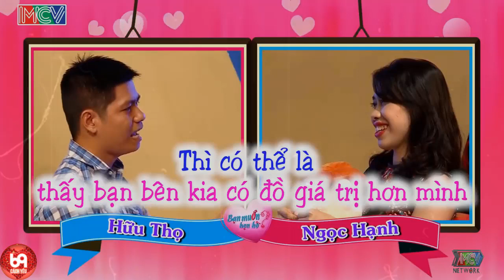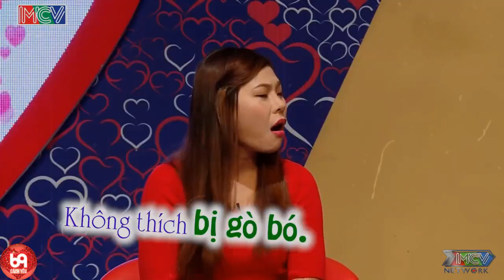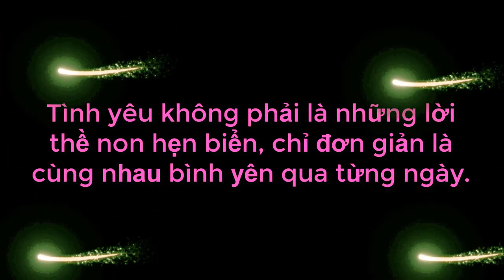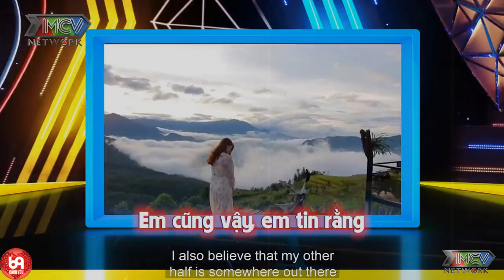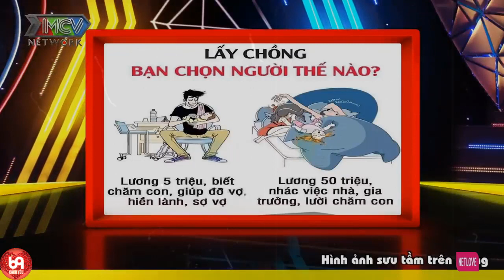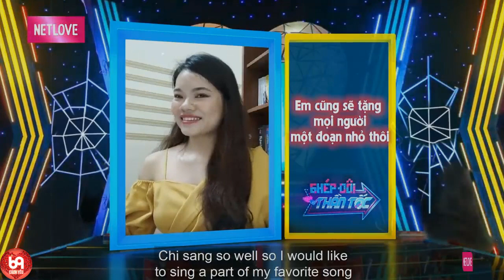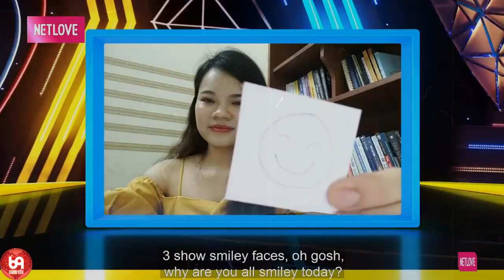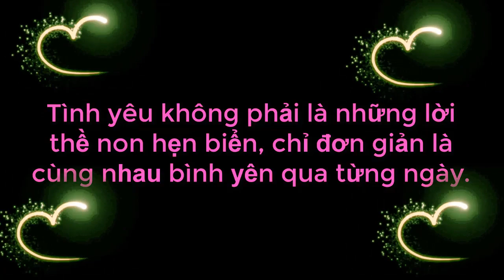Cười Xỉu Với Cô Nàng Mê Tín Dị Đoan TRAI HỢP TUỔI Mới Yêu Làm Ông Mai Bà Mối Cụt Hứng Và Cái Kết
Cười Xỉu Với Cô Nàng Mê Tín Dị Đoan TRAI HỢP TUỔI Mới Yêu Làm Ông Mai Bà Mối Cụt Hứng Và Cái Kết | 69 CÁCH YÊU
69 Cách Yêu là trang cập nhật những chương trình hẹn hò, ghép đôi, mai mối hot nhất hiện nay BẠN MUỐN HẸN HÒ, HẸN ĂN TRƯA, VỢ CHỒNG SON, YÊU LÀ CƯỚI, MAI MỐI CÙNG NGƯỜI LẠ